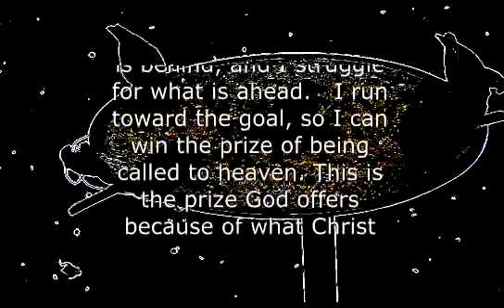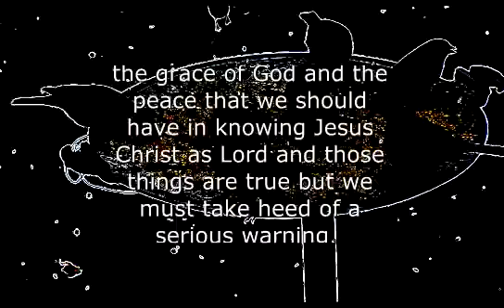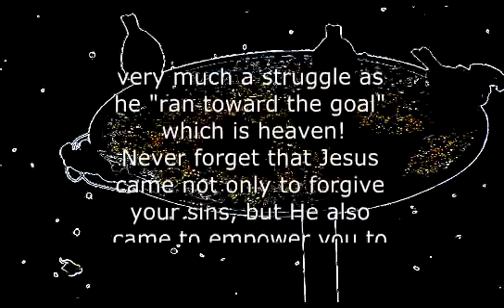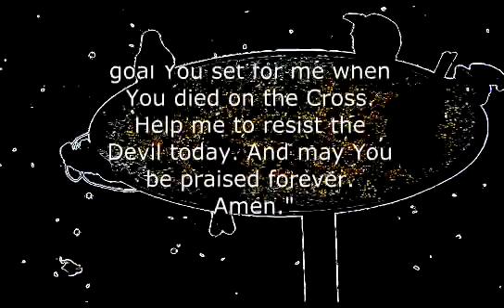Heaven on Earth